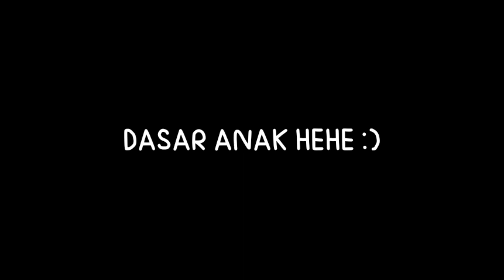DI GURUN ITU HAUS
Semoga bisa konsisten dan tetap semangat biar bisa join circlenya  @Vernalta   @animasinopal   @DalangPelo   @sengklekman   @DasiGantung   @JametCircle   @TekOyun   @SANTOONTV ​